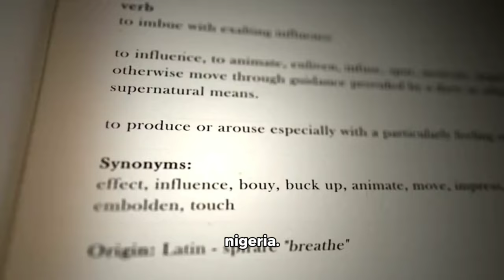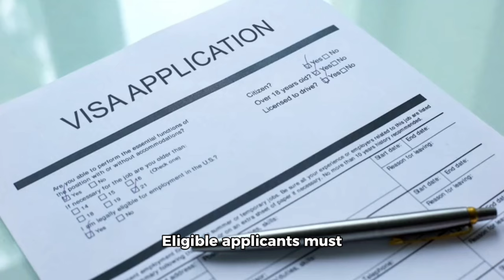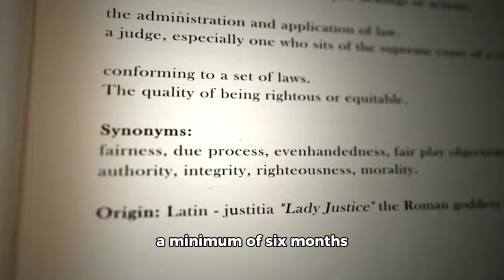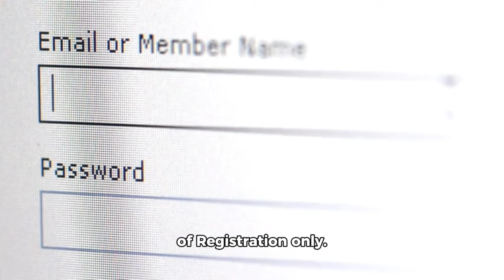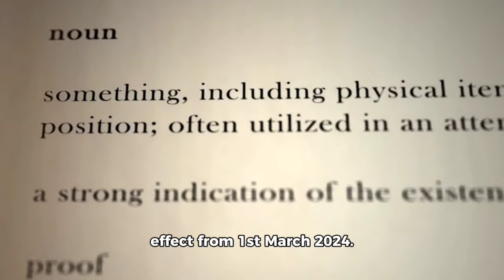Japa! NMCN's New Rules To Prevent Maltreated Nurses From Leaving Nigeria To Take Effect From MARCH!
New Rules for Nigerian Nurses Announced! To Take Effect From March: NMCN's Oppressive Rules

Major changes are coming for Nigerian nurses: The Nursing and Midwifery Council of Nigeria (NMCN) has announced a new set of Verification Guidelines, set to take effect in March. These controversial rules have sparked heated debate, with many nurses raising concerns about their restrictive nature and potential impact on their freedom and mobility.

Are you a Nigerian nurse affected by these changes? This description aims to provide you with crucial information and answer your pressing questions:
• What exactly are the new Verification Guidelines? We break down the key points and explain how they might impact your ability to work overseas.
• Why are nurses calling these rules "oppressive"? We delve into the concerns surrounding the guidelines and the arguments against their implementation.
• What can you do as a nurse? We explore your options, including staying informed, raising your voice, and potentially taking action.

Don't be left in the dark! Stay ahead of the curve by learning more about these